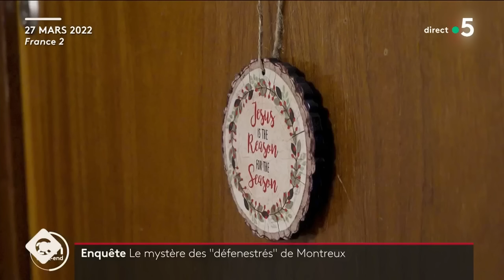Drame de Montreux : quelles sont les thèses privilégiées ? - Ariane Chemin - C à Vous - 05/09/2023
Et retrouvez-nous sur :
Invitée : Ariane Chemin - Grand reporter au journal “Le Monde” / Auteure de “Ne réveille pas les enfants” - éd. du Sous-sol
• « Suicide collectif » d’une famille à Montreux : l’enquête d’Ariane Chemin
• Drame de Montreux : Ariane Chemin tente de percer le mystère
• Drame de Montreux : quelles sont les thèses privilégiées ?